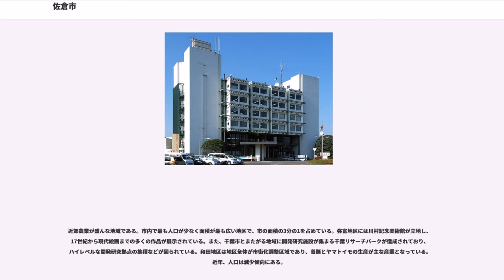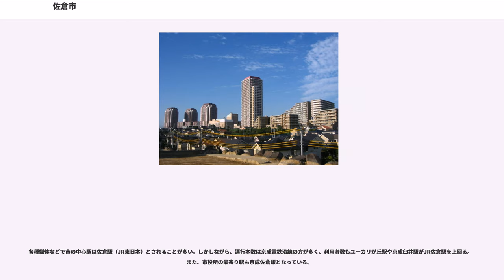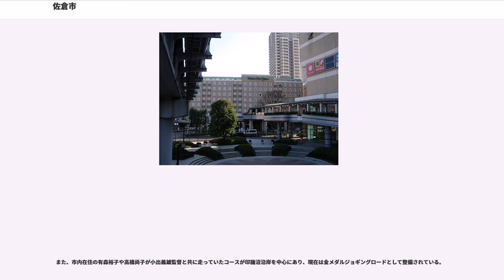佐倉市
佐倉市（さくらし）は、千葉県の北部に位置する市。人口約17万1千人で、千葉県では習志野市に次いで人口第10位である。東京都特別区部への通勤率は20.4%（平成22年国勢調査）。

内陸性の気候で、冬は千葉県の中では寒さが厳しく、朝晩は氷点下の毎日が続き、-5度前後まで冷え込むことも珍しくない。1984年1月20日には-12.7度という低温を記録している。

平成27年国勢調査より前回調査からの人口増減をみると、0.32％増の172,739人であり、増減率は県下54市町村中15位、60行政区域中18位。

印旛沼を中心に、多くの原始古代遺跡がある。市内中央部の江原台には、日本考古学草創期に注目を集めた遺跡があり、東端には、白鳳期の長熊廃寺跡が残る。

鎌倉時代・室町時代を通じて下総守護として発展した下総千葉氏は、戦国時代になると本佐倉城（国の史跡、現・酒々井町本佐倉）を拠点とし、ここに佐倉千葉氏が成立した。戦国時代末期になると後北条氏の配下となり安房の里見氏の侵攻に対抗している。千葉親胤は鹿島城（のちの佐倉城）の建立に着手するが、暗殺され、一族の鹿島幹胤が引き継ぐも建設途上で死去。完成を目指した千葉邦胤は家臣に殺害される。後北条氏が豊臣秀吉の小田原征伐で滅亡すると、鹿島城は建設途上で焼かれ、千葉氏も滅亡してしまう。その後近くの臼井城に徳川四天王の一人酒井忠次の息子である酒井家次が（臼井藩、後に佐倉藩領に編入）、同じく弥富城には北条氏一族の北条氏勝が（岩富藩、後に転封により収公）入城している。

江戸時代初期には土井利勝が鹿島城を改造して佐倉城を築き、その後、堀田氏の居城となり、老中首座となった堀田正亮が11万石とし、佐倉は城下町として繁栄した。佐倉藩は、武田（徳川）家、松平家等、老中や大老となる幕閣の中心人物が入封する重要な藩であった。幕末の老中堀田正睦は蘭学を奨励し、佐藤泰然に佐倉順天堂（現・千葉県指定史跡佐倉順天堂）を開かせた。また、「西の長崎、東の佐倉」として西洋医学の街としても栄えた。現在では、国道296号（新町周辺のみ）を通称蘭学通りとして、その名を残している。

1871年（明治4年）7月15日に廃藩置県により佐倉県が置かれ、同年11月13日に佐倉県は印旛県と改められた。また1873年（明治6年）に城跡に軍隊（佐倉連隊）がおかれた。

2004年（平成16年）10月4日に「佐倉市・酒々井町合併協議会」が設置されたが、2005年（平成17年）3月13日に酒々井町で実施された「佐倉市との合併の是非を問う住民投票」（投票率61.17%）では合併賛成4,016票、合併反対6,535票の結果となり、反対が賛成を上回ったため、酒々井町長綿貫登喜男は合併協議会の離脱を申し入れた。3月19日に開催された第9回合併協議会ではこの案件が協議され、その結果廃止することが決定し、3月29日に酒々井町議会、翌3月30日には佐倉市議会で合併協議会廃止議案が可決されたため4月30日をもって合併協議会は解散した。

佐倉市八街市酒々井町消防組合-昭和47年に設立された一部事務組合で、佐倉市、八街市、酒々井町の2市1町で運営されている。
消防団（全7分団）

佐倉市の行政の中心で、京成佐倉駅周辺には市役所、裁判所、検察庁などの官公庁ほか、佐倉郵便局、市立美術館、オフィスビル、マンションなどが立地する。また、JR佐倉駅周辺には、佐倉警察署、千葉県印旛合同庁舎、佐倉商工会議所などの官公庁が位置する。この地区の台地には旧佐倉藩の佐倉城があった事から、寺院の集中地や、変則交差点、クランク状の道など、城下町の面影が今も色濃く残る。昭和57年当時には、調査により24棟の武家屋敷が現存していることが確認され、その時点では日本で最多の残存数であった（平成22年2月現在は、復元公開している3棟の武家屋敷を併せて10棟現存）。現在、佐倉城の跡地は、佐倉城址として整備され、隣接する地には国立歴史民俗博物館が開設され、佐倉の歴史と文化を今に伝える。また、印旛沼を北に望み、草ぶえの丘、市民の森、岩名運動公園など各種レジャー施設などが位置する。人口密度は志津地区に次いで2番目に高い。

佐倉市西部に位置し、最も東京寄りの地区。佐倉市の人口の約4割が住み、人口密度は市内で最も高い。京成線沿線のユーカリが丘駅、志津駅を中心として都市化が急速に進んだ。ユーカリが丘駅前からは、新交通システムが走り、ショッピングモール、シネマコンプレックスなどの商業施設の他、120...